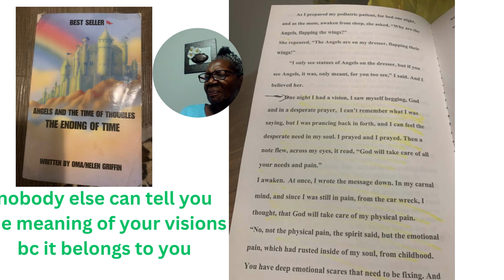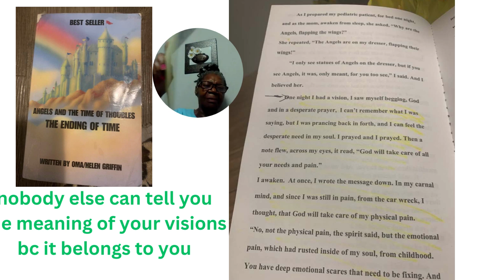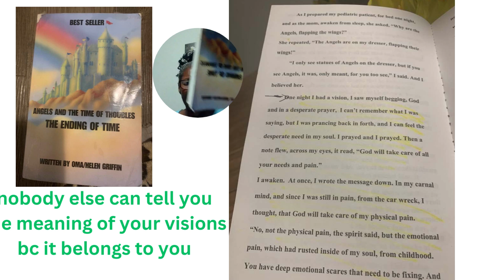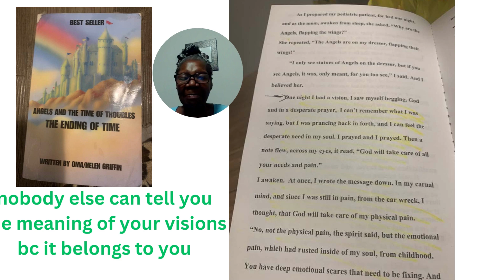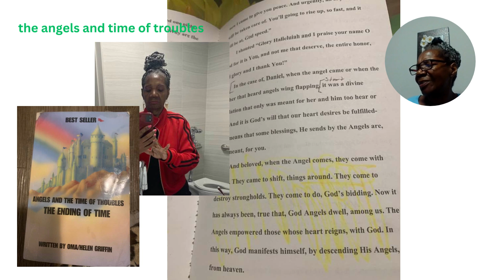melodyshari live with staff an addressing fans, the meaning of vision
congratulation to mel on her many collaberations an Mel is on social media seeking advice from her fan, about the visions meaning. she said, "my teeth keep falling out. of course, this vision is repeatedly but she having fun with the fans interpretations. angels come to answer your prayer an give you the meaning of your dream, discuss by me author Oma $Blacktitanic